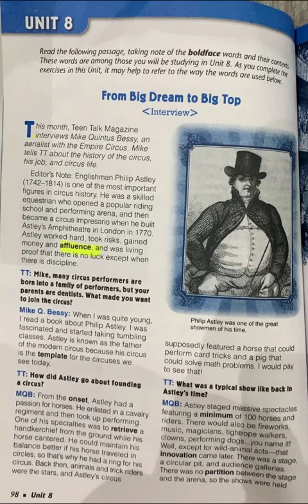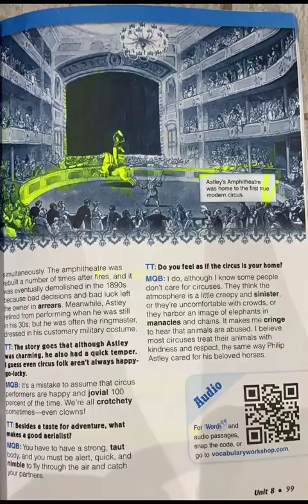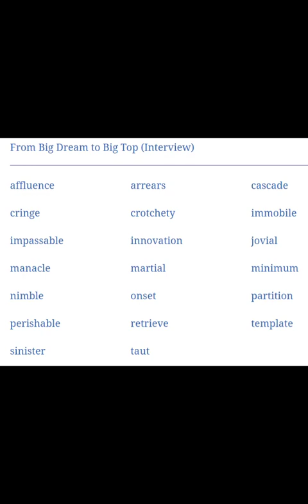Gr.6 Sadlier Vocab Level A Unit 8